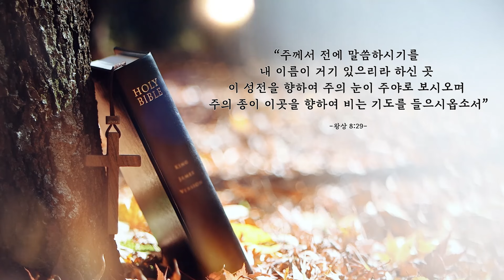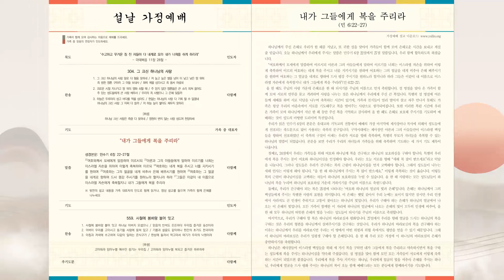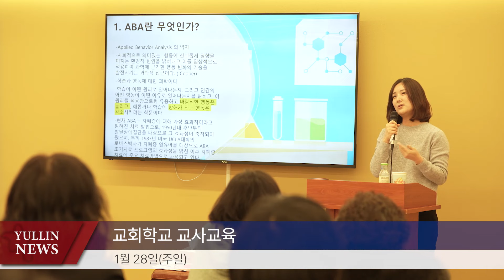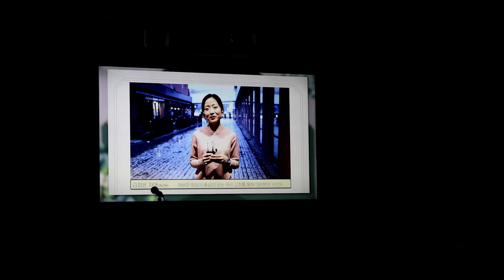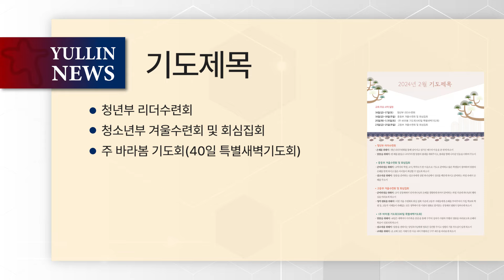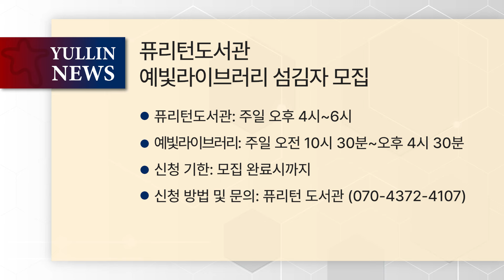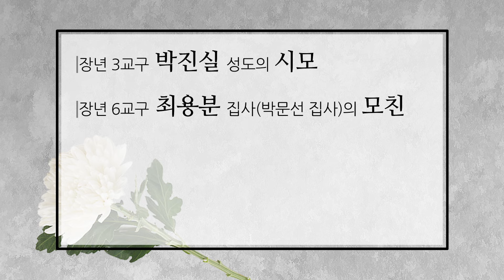2024년 2월 첫째 주일 열린뉴스 (Full.Ver)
00:00 Intro
00:14 1. 주 바라봄 기도회(40일 특별새벽기도회)
02:20 2. 설 명절 가정예배 안내(설 명절 설교 영상 및 가정예배 순서지)
02:54 3. 청소년 겨울수련회 안내
03:38 4. 교회학교 교사교육 소식
03:56 5. 새가족환영축제 소식
04:30 6. 빛소망교회 설립감사예배
04:53 7. 공지자막